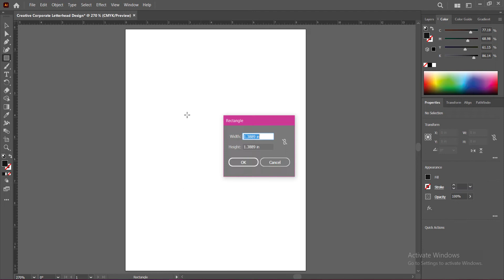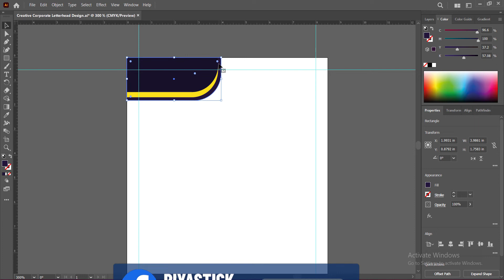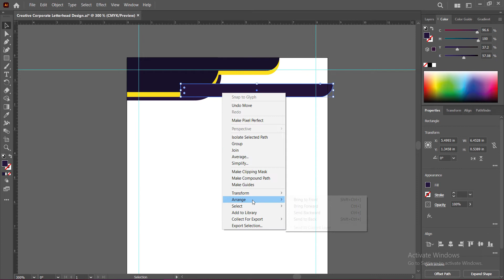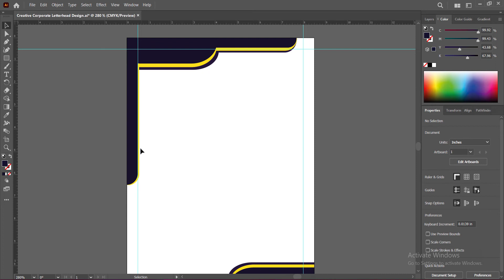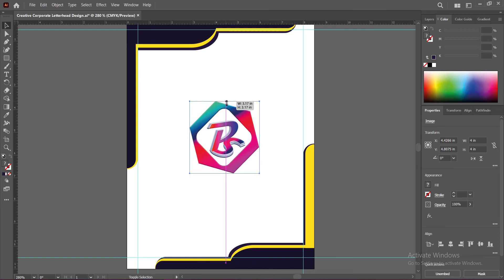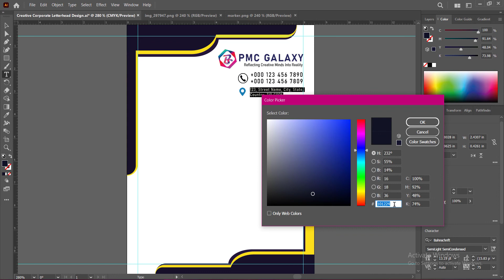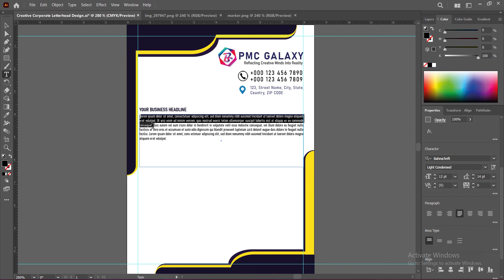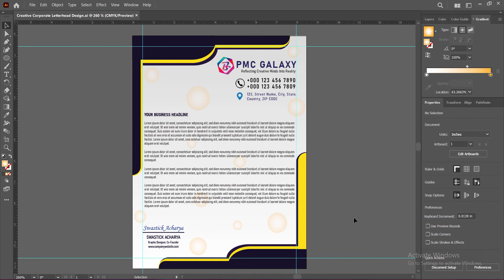Creative Corporate Letterhead Design | Business Letterhead Design | Design Letterhead In Illustrator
1. Creative Corporate Letterhead Design
2. Business Letterhead Design
3. Design Letterhead In Illustrator
4. How To Design Letterhead In Illustrator
5. Corporate Letterhead Design In Illustrator
6. Business Letterhead Design In Illustrator
7. Professional Letterhead Design In Illustrator
8. How To Design Corporate Letterhead In Illustrator
9. How To Design Professional Letterhead In Illustrator
10. How To Design Business Letterhead In Illustrator
11. Letterhead Design Illustrator Tutorial
12. Letterhead Design In Adobe Illustrator